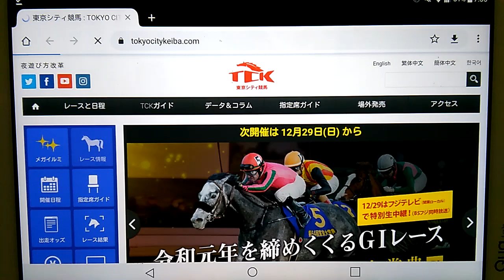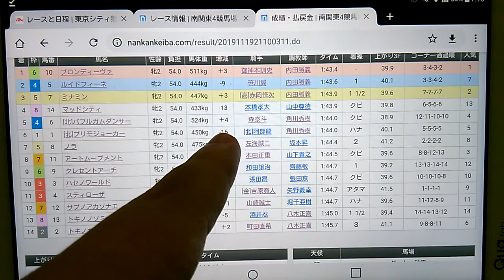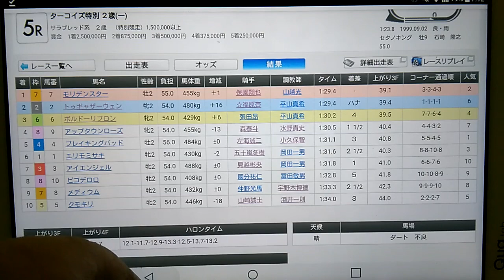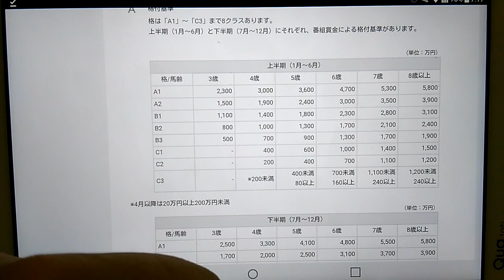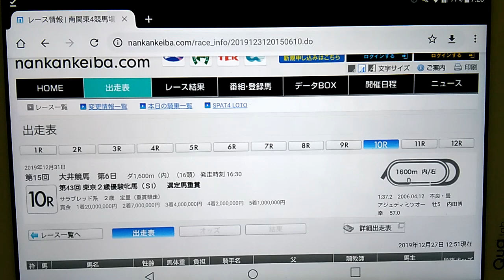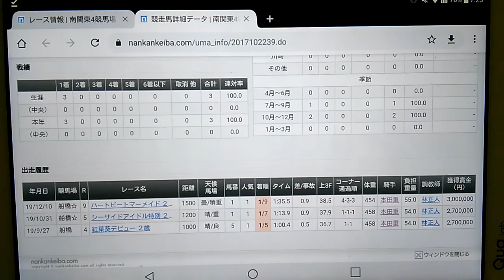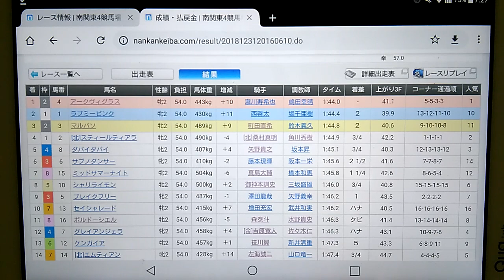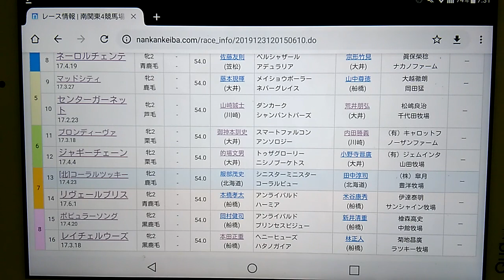１２/３０ 大井競馬第１０Ｒ 第４３回東京２歳優駿牝馬(ＳI)選定馬重賞 全頭分析予想動画＋３連単買い目紹介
１２/３０　大井競馬第１０Ｒ　第４３回東京２歳優駿牝馬(ＳI)選定馬重賞　全頭分析予想動画＋３連単買い目紹介になります

◎④吉原寛人飛ばし目的
○⑬コーラルツッキー
▲⑪ブロンディーヴァ
△⑥ミステリーベルン
になります

３連単の買い目は
⑥⑪⑬→①⑥⑪⑬⑭→①③④⑤⑥⑦⑧⑪⑬⑮⑯